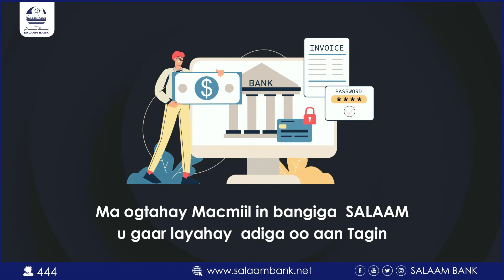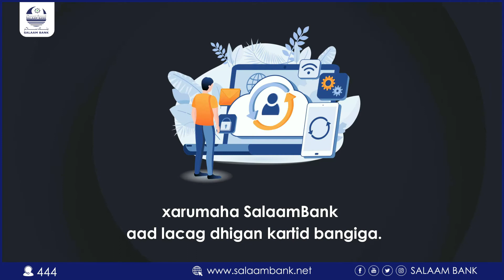wasiir cabdulaahi bile nuur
Wasiiru dawlaha wasaarada boostada iyo isgaarsiinta XFS dawladnimada soomaaliya meel dheer ayaan ka soo bilownay.